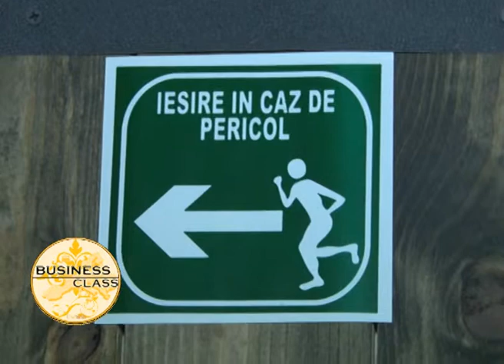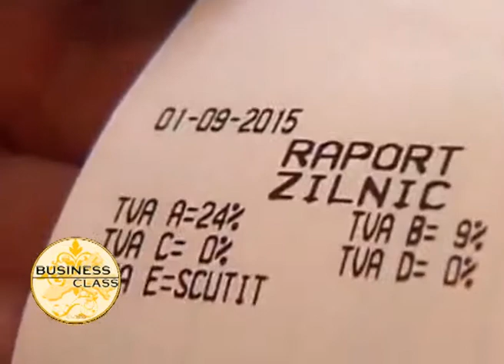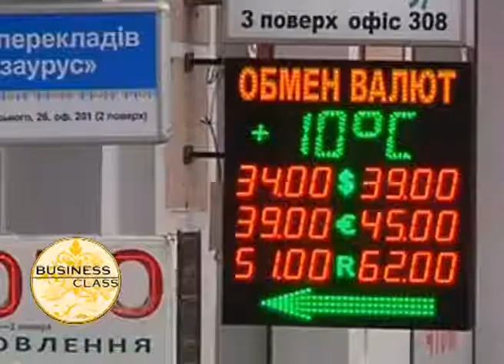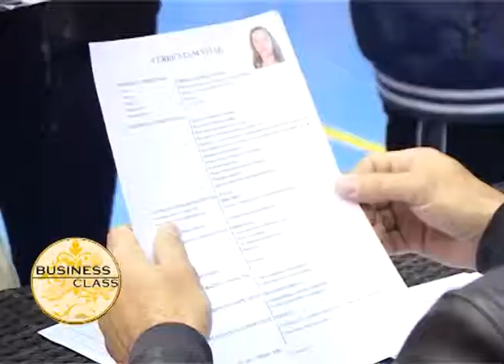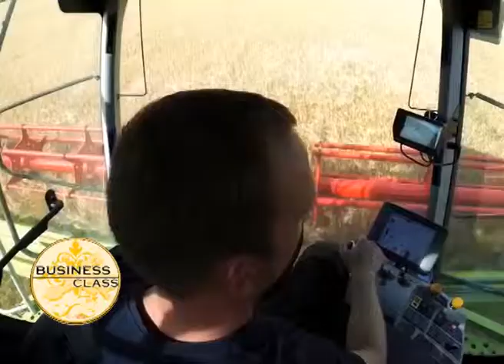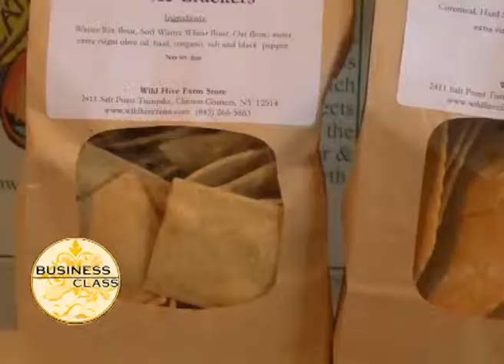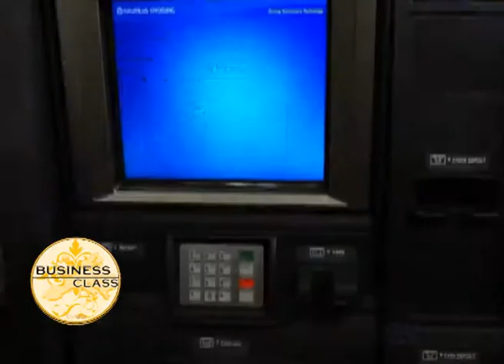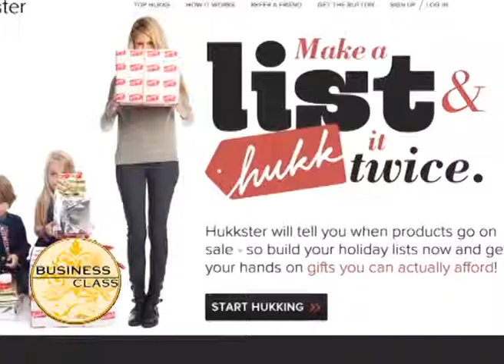BUSINESS CLASS 21 NOIEMBRIE 2015